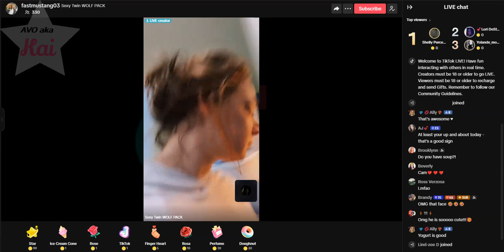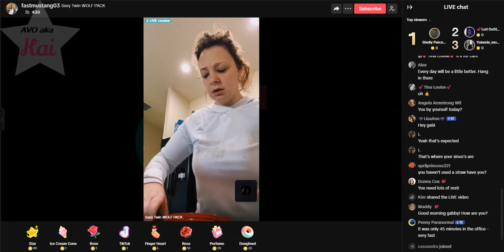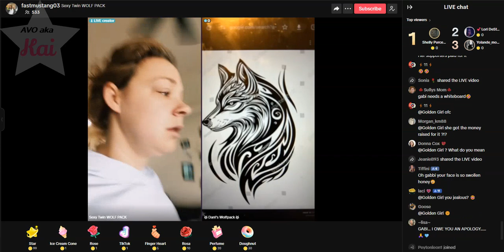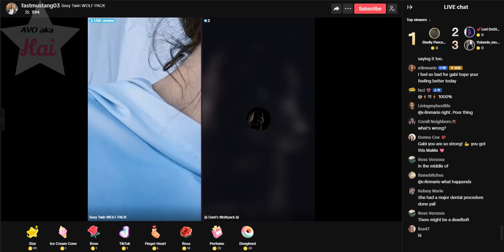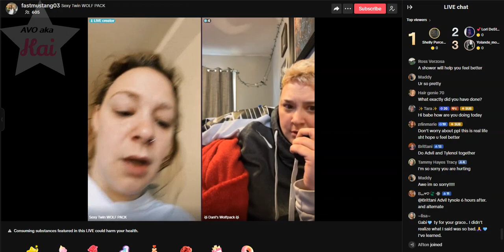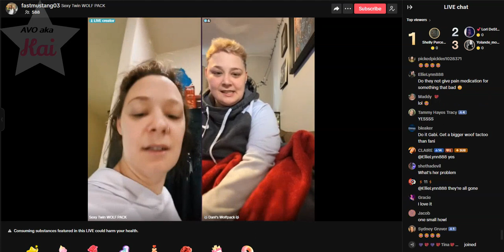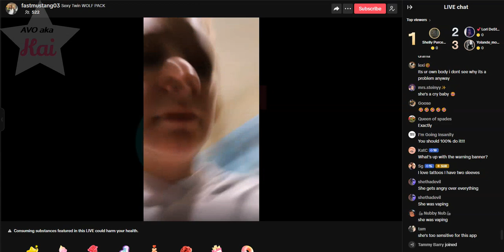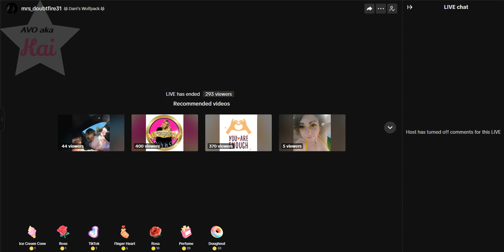brave_02-07-24_09.14AM